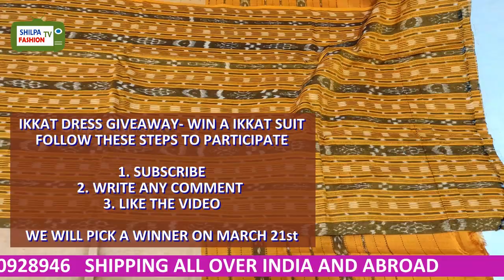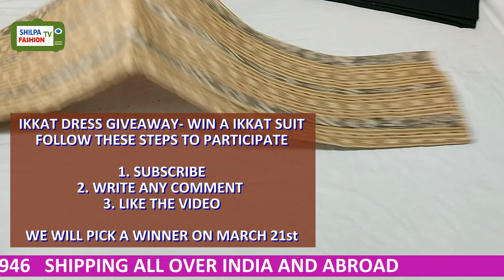ikkat mercirized cotton dress materials| Giveaway cottondress ikkatdress with price order online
Fine quality ikkat dress materials order online
Pirce - RS.1699